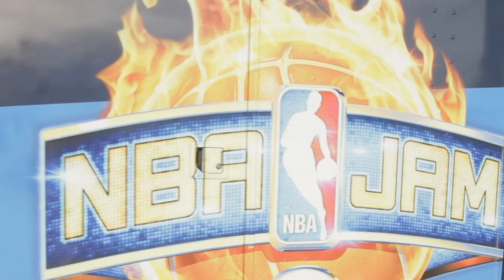EA Sports NBA JAMS Promo Video + Event Production + k2proevents.com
K2Production’s customized event production solutions include all the production services and support you need, including corporate event planning, video services, lighting design, A/V rentals, and DJ and MC services.  View all videos and tons more info at our website k2proevents.com.